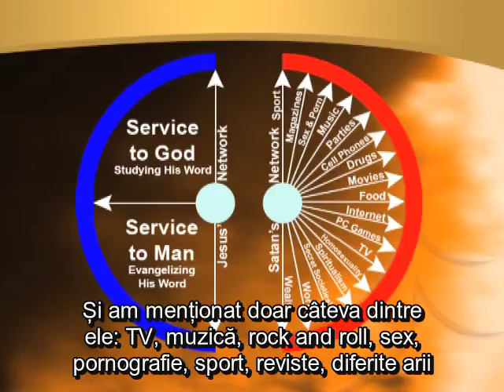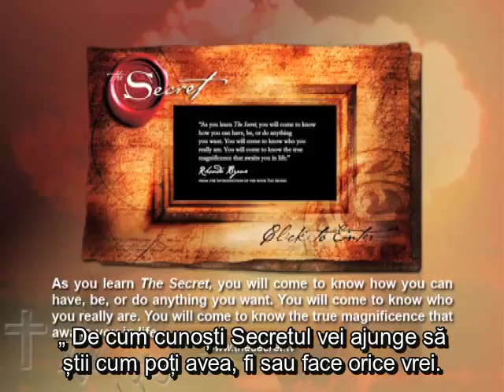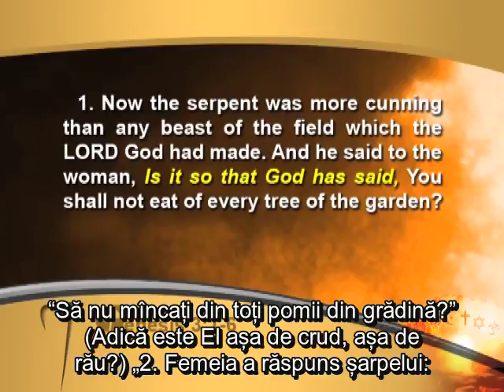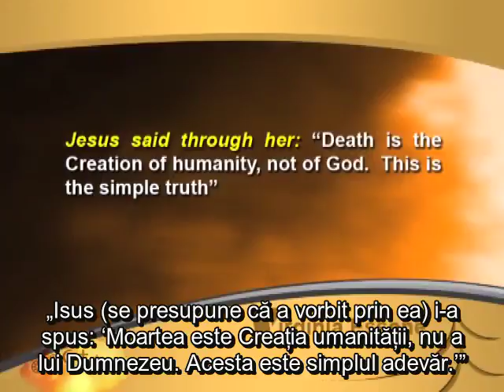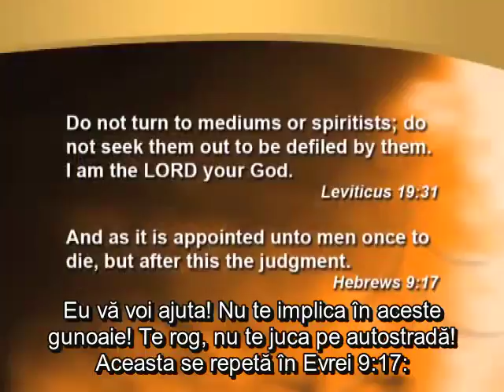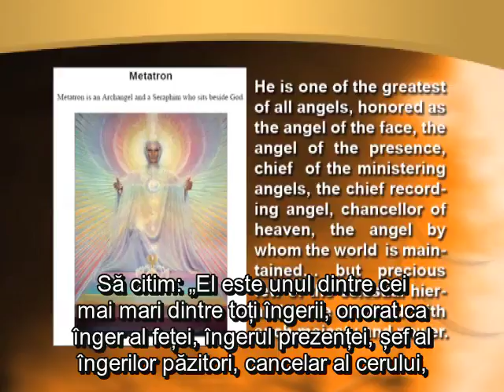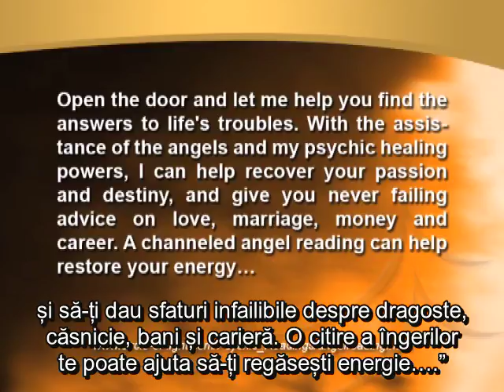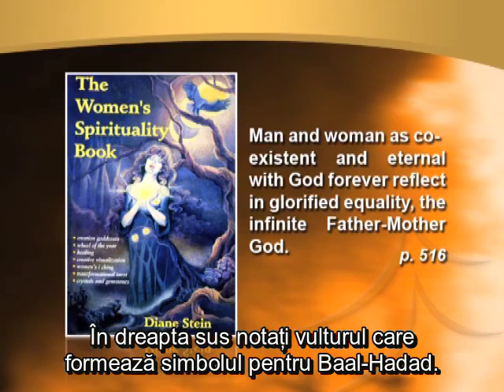PRABUSIREA BABILONULUI / The Fall of Babylon -Mark Woodman